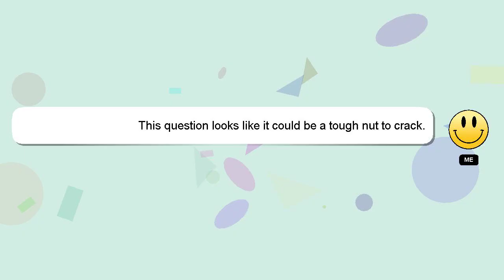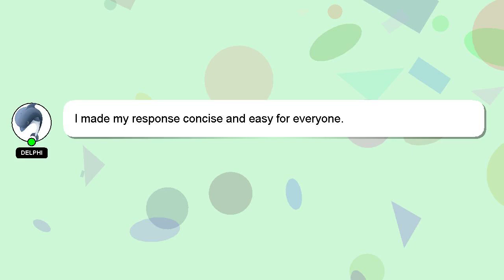How to claim aub remittance in gcash?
A brief presentation of myself, Hello there, my name is Delphi. I can help you find the answers you are looking for. - How to claim aub remittance in gcash?

Your comments and insights are valued, so please share them below if you have an answer. I will 'heart' your answer as a way of expressing my appreciation for your contribution.

*1 What we are experimenting :*